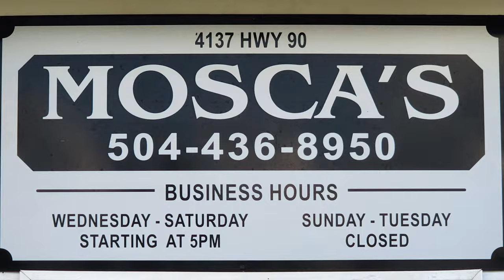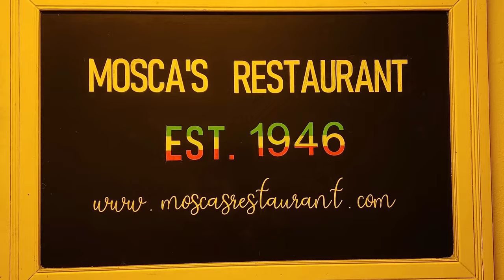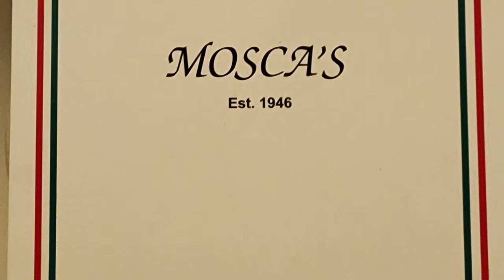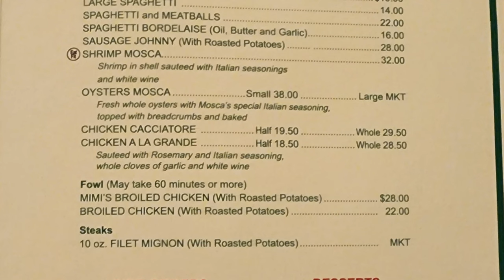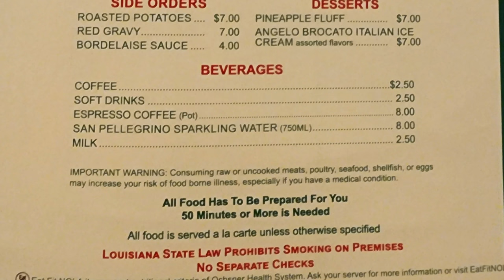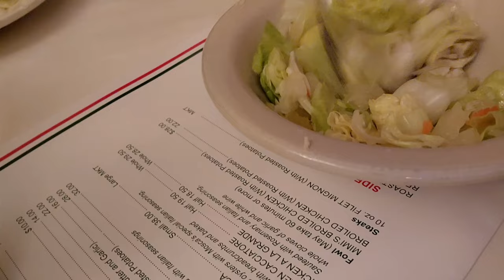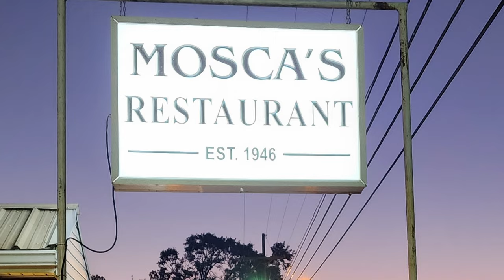New Orleans Travel Vlog: New Orleans Italian Food at Mosca’s Restaurant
In this episode of our New Orleans travel vlog we visit Mosca’s Restaurant for our restaurant review videos to experience the good stuff in here with their fantastic New Orleans Italian food. This New Orleans Creole Italian restaurant is very popular for their delicious Italian food and New Orleans Creole food. Mosca’s is located on the Westbank of the Mississippi River in the greater New Orleans suburb of Westwego, LA at 4137 US-90 West which is about 25 minutes and 17 miles away from the New Orleans French Quarter. Mosca’s was established in 1946 by Provino Mosca who immigrated to America in 1913 from San Benedetto del Tronto, Italy. Provino first lived in Chicago Heights, Illinois where he got married and had a family before moving to Louisiana in 1946 where he opened this restaurant which was originally called Willswood before becoming known simply as Mosca’s Restaurant. In 1999 Mosca’s won a James Beard Award in America’s Regional Classics category. This is a really great spot with a lot of good times in here! We continue our best food quest as first we feast with me through the New Orleans restaurants for the best New Orleans food at the best New Orleans restaurants. In our restaurant review videos we show you the best food New Orleans has inside New Orleans best restaurants. New Orleans has a lot of great food and Mosca’s has definitely been among New Orleans favorite Italian-American restaurant options that we will show you in this visit with our restaurant review videos.

1. Tujaque's Cookbook

2.  The Picayune's Creole Cookbook

3.  Who's Your Mama, Are You Catholic, and Can You Make A Roux? (Book 1): A Cajun / Creole

4.  River Road Recipes: The Textbook of Louisiana Cuisine

5.  LA Bouche Creole

6.  Uglesich's Restaurant Cookbook

7.  Tony Chachere's Original Creole Seasoning, 17 Ounce

8.  TABASCO Family Reserve Pepper Sauce, 5 Ounce